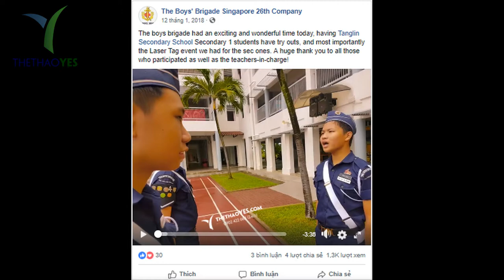May đồ thể thao xuất khẩu singapore - Thể thao YES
Xưởng may đồng phục YES  là xưởng chuyên nhận may quần áo thể thao nam nữ xuất khẩu. Chúng tôi có rất nhiều kinh nghiệm về lĩnh vực sản xuất quần áo thể thao đạt chuẩn quốc tế . Cơ sở chúng tôi được trang bị đầy đủ dây chuyền sản xuất hiện đại, tiên tiến nhất hiện nay. Chúng tôi đã có được cơ hội sản xuất quần áo thể thao sang nhiều nước trên thế giowiis như Singapore , thái lan , nhật bản , anh ,….
Công ty sản xuất quần áo thể thao của chúng tôi sẽ may theo mẫu mã mà khách hàng yêu cầu . Với phương châm “ khách hàng là ân nhân của YES “ , vì thế mà chúng tôi luôn đặt khách hàng lên trên hết ưu tiên chất lượng sản phẩm. Ngoài ra , những đơn hàng được xuất khẩu đều được chúng tôi kiểm tra nghiêm ngặc và kiểm định trước khi tiến hành xuất khẩu .
Do đó mà nhận được đơn hàng xuất khẩu sang thị trường Singapore là một trong những niềm tự hào lớn nhất của đồng phục YES chúng tôi .

YES制服縫製工場は、男性と女性のためのスポーツウェアの受け取りと輸出を専門とする工場です。私たちは国際基準を満たすスポーツウェアの製造分野で多くの経験を持っています。私たちの施設は、今日最も先進的な最新の生産ラインを完備しています。シンガポール、タイ、日本、イギリスなど、世界中の多くの国々にスポーツウェアを生産する機会がありました。
当社のスポーツアパレル製造会社は、お客様のご要望に応じたデザインで縫製いたします。 「お客様はYESの恩恵」をモットーに、常にお客様第一の品質を第一に考えております。さらに、すべての注文は、輸出に進む前に厳格なテストと検査の対象となります。
したがって、シンガポール市場への輸出注文を受け取ることは、私たちのYESユニフォームの最大の誇りの1つです。

YES uniform sewing workshop is a factory specializing in receiving and exporting sportswear for men and women. We have a lot of experience in the field of producing sportswear that meet international standards. Our facility is fully equipped with modern production lines, the most advanced today. We have had the opportunity to produce sportswear to many countries around the world such as Singapore, Thailand, Japan, England, .
Our sports apparel manufacturing company will sew according to the designs that customers require. With the motto "customers are benefactors of YES", so that we always put our customers first on the quality of products. In addition, all orders are subject to strict testing and inspection before proceeding with export.
Therefore, receiving export orders to Singapore market is one of the greatest pride of our YES uniforms.

+ Bảo hành sản phẩm : 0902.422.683 ( Mr . San )